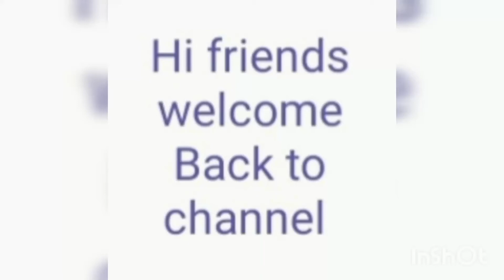(//Happy independence day for all//) (1)